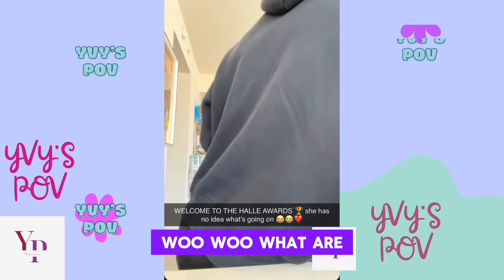DDG HOLDS AN AWARD SHOW FOR HALLE BAILEY